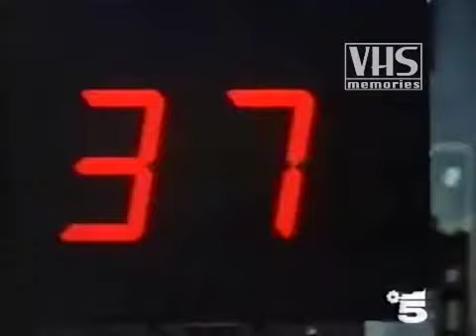Spot Fiat Tipo (1988)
Spot tv Fiat Tipo (1988)